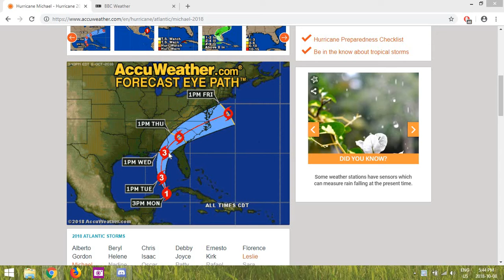Pray for those in Hurricane Michael's Path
Hurricane Michael is Set to Hit and Cross Several States before returning to the Atlantic , these Storms Bring Flooding and Tornado's along with High Winds so many will be in Need of Prayers in it's Path

Pray for those in Need today and Read Your Bibles For Yourselves in these days of Noah